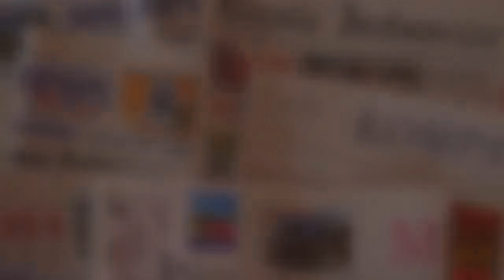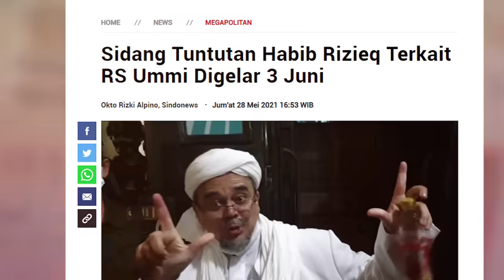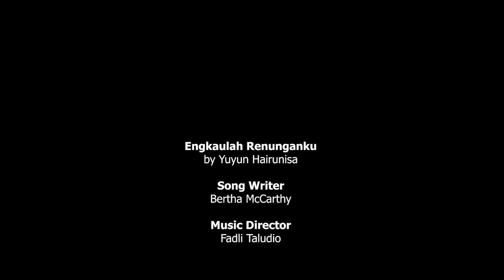MOMEN SAAT HRS MENGATAKAN DIA DAN FP1 DIINTIMIDASI DAN DIKRIMINALISASI!!